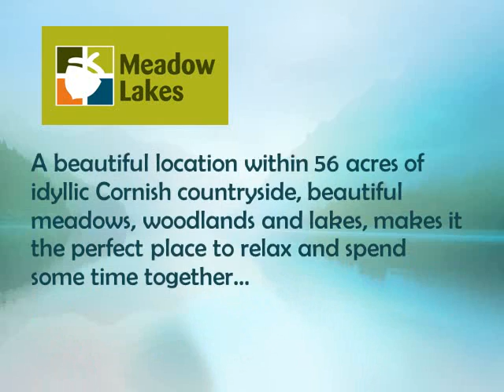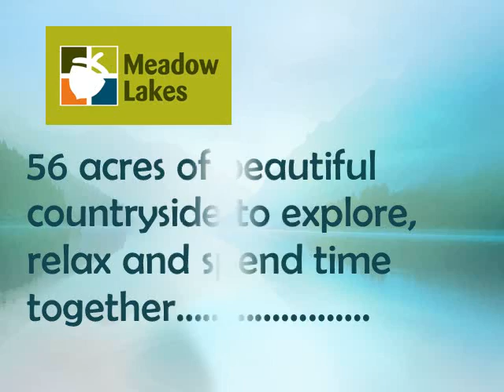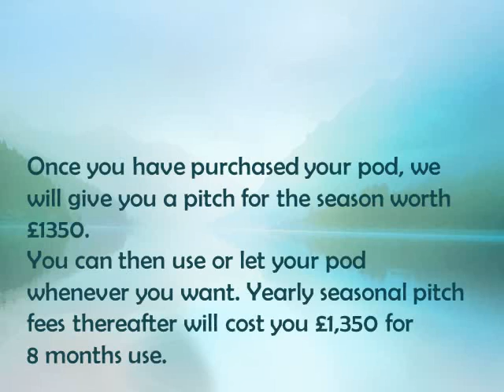Oaklands Park & Meadow Lakes in Cornwall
Acorn Parks, Two holiday parks in Cornwall, family run business, Oaklands Park selling holiday homes, including caravans and lodges and Meadow lakes, selling holiday homes, caravans and lodges and camping pods, seasonal accomodation of tenting, touring, caravans, cottages and camping pods in cornwall, facilities include; shop, swimming pool, launderette, pet walking area, wifi and more tel 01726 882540 for more information